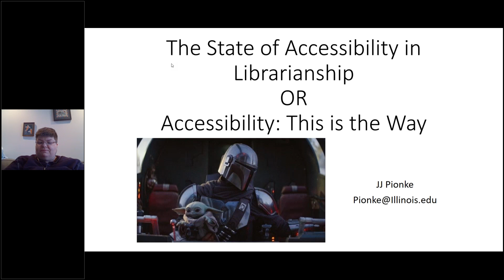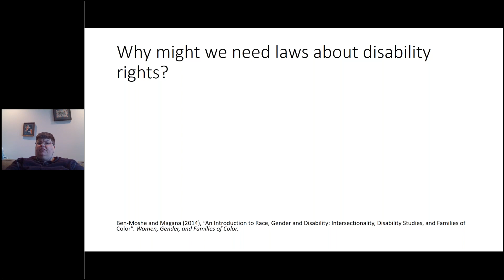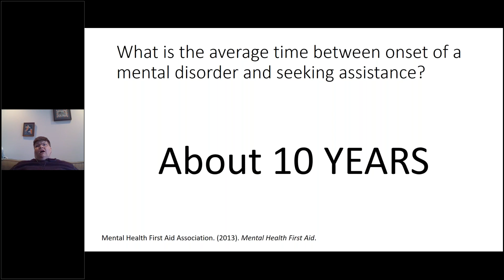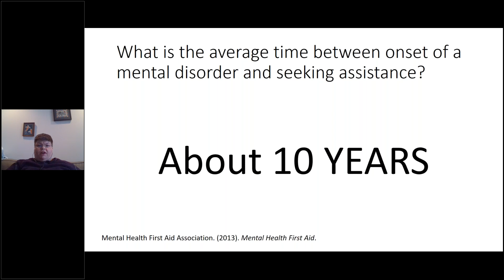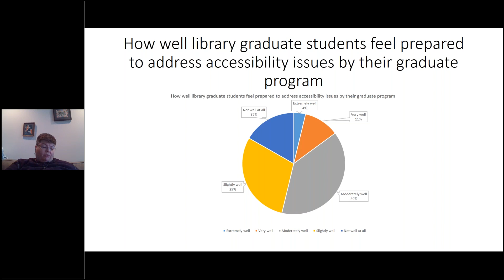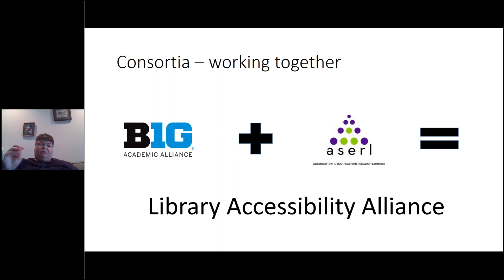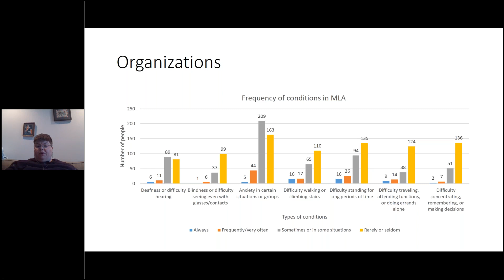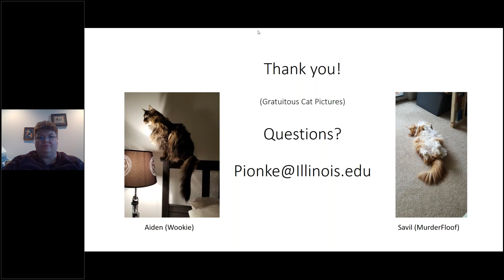Spring 2020 Baker Diversity Lecture Series - JJ Pionke